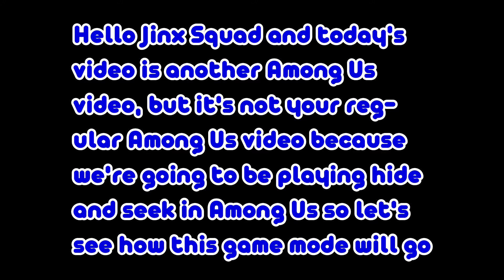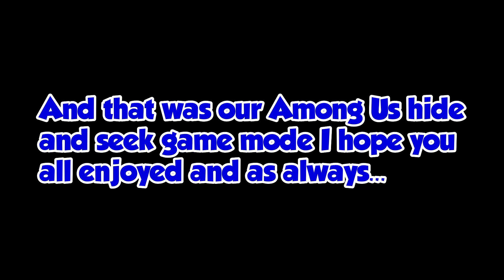AMONG US BUT IT'S HIDE AND SEEK | AMONG US [#14]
Well playing Among Us for quite some time now, we decided to do Hide and Seek in Among Us with our mics unmuted. Watch the whole video to find out how everything goes and to see some good funny moments in among us.